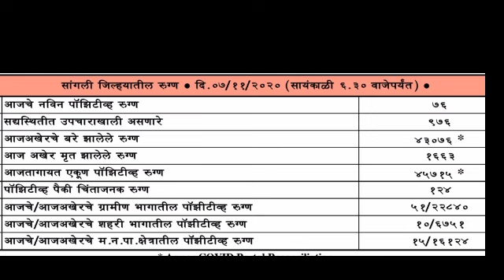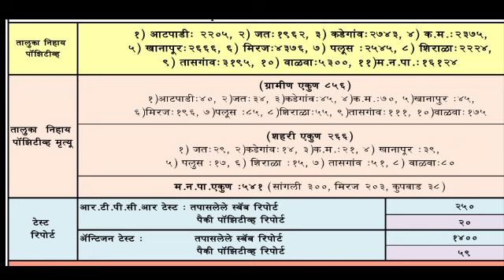कोरोना रिपोर्ट ....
शनिवार दि. 07 /11/2020 कोरोना रिपोर्ट .